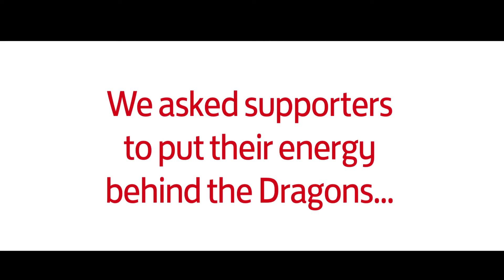Dragons All-Star Fans Sing-A-Long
Passionate St George Illawarra Dragons fans sing the team song before the game - Saturday 6 July (Dragons v Roosters).

Powered by Momentum Energy, the energy behind the Dragons.